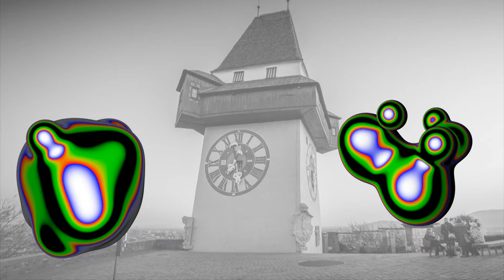Elevate Festival 2020 - Shermin Voshmgir - Using blockchains to save the commons